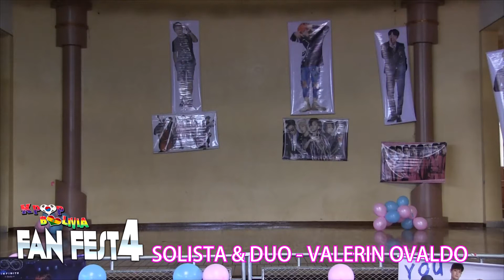SOLISTA & DUO - VALERIN OVALDO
Este evento se realize el 29 de enero del 2017, agredacemos a todas las personas que asistieron a este evento a nivel nacional, su apoyo y amor siempre nos anima a seguir  mejorando

Agradecemos las personas que captaron las fotografias y los  videos desde pricipio a fin del evento